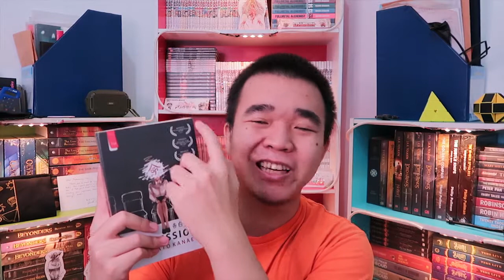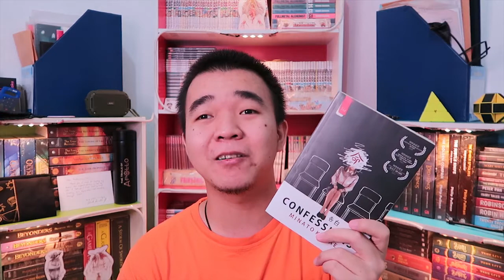Novel Thriller Balas Dendam Yang Sempurna - Review Confession Minato Kanae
Review novel Confession oleh Minato Kanae

Blurb:
Moriguchi Yuko adalah seorang guru SMP. Saat anaknya berusia 4 tahun ditemukan meninggal, semua orang mengira itu cuma kecelakaan nahas.

Akan tetapi Moriguchi yakin anaknya dibunuh oleh dua dari anak didiknya. Karena itu, dia tidak akan membiarkan kedua anak itu bebas.

Dia ingin membalas dendam, dan balas dendam yang dia lakukan itu hanyalah awal dari sebuah mimpi buruk.